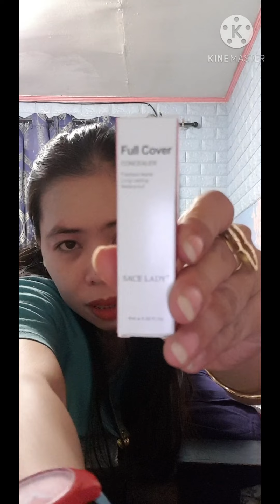sacelady cosmetic Unboxing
sacelady cosmetic

1 Sacelady Liquid foundation
natural shade #01
15ml
120.00

3&1 pack 199.00
1 primer
0.6ml

1 Liquid concealer
0.6ml
light shade #03

1 Cream concealer or corrector
light shade